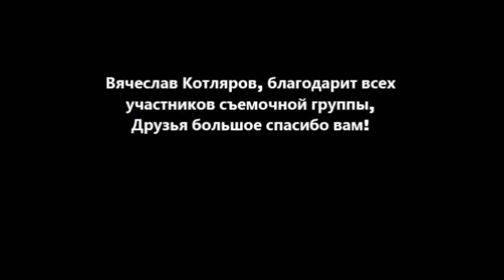Два Солнца в Небе. Вячеслав Котляров.